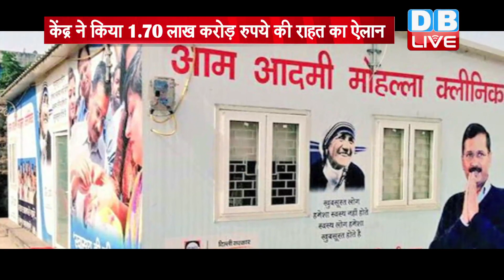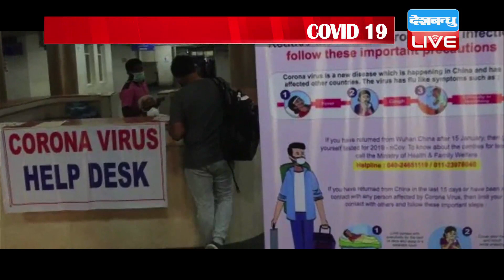Covid-19 coronavirus special news bulletin |corona india| कोरोना न्यूज़ |Corona ko karo na